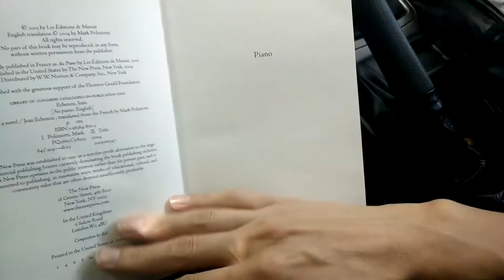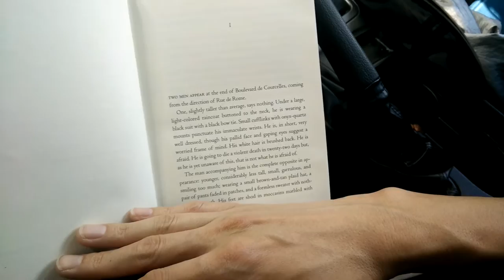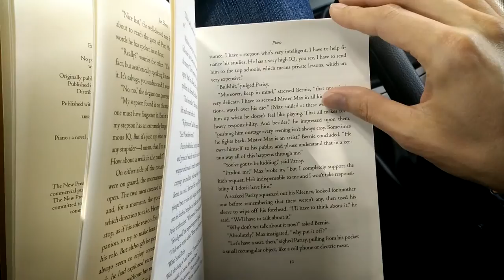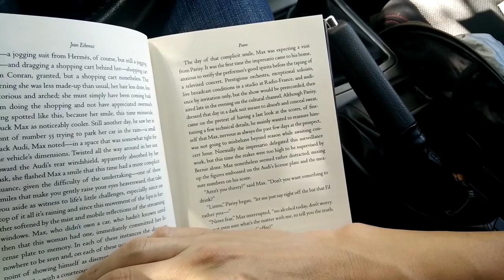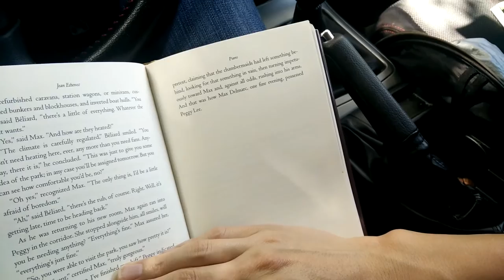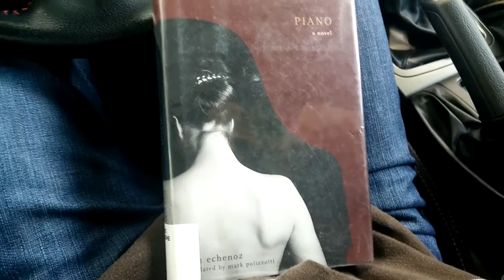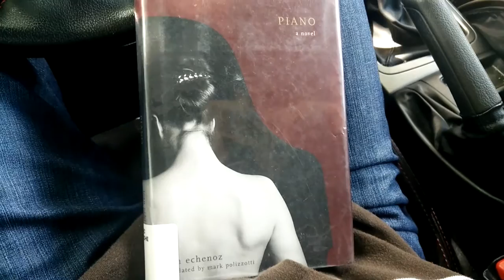Jean Echenoz - Piano - Book Review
Skipping over to France for some quick contemporary lit.